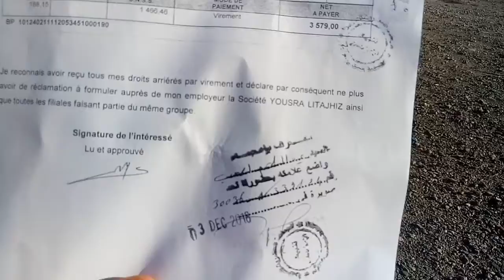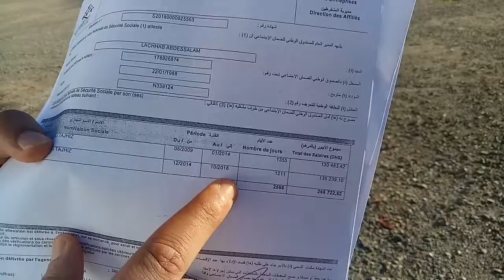معاناة أجراء تعرضوا للطرد التعسفي بالصويرة